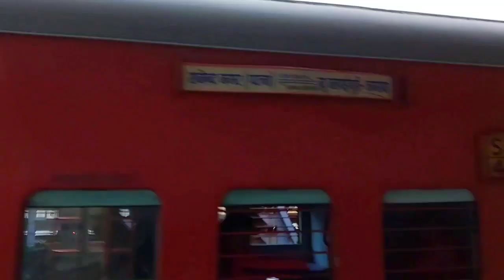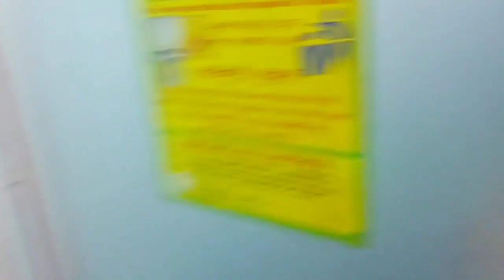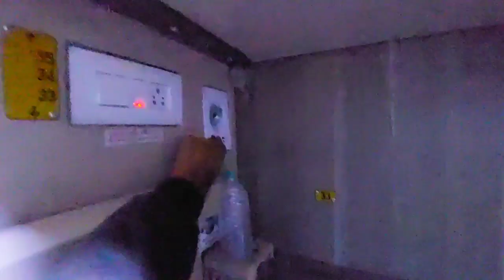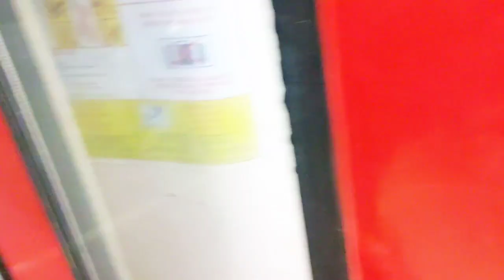Full Journey By Capital Express (Alipurduar Jn. to Kamakhya Jn.) PART - I Journey